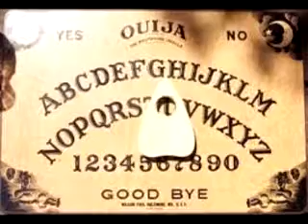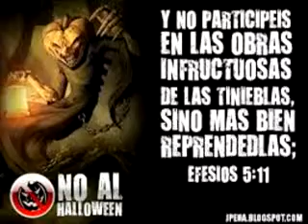GEOVANY REYES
Que es Halloween? Como se origina esta fiesta? Que se debe hacer ante tal fiesta? Que dice la Biblia respecto a esto?